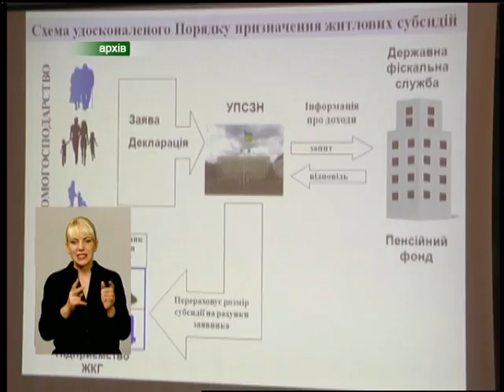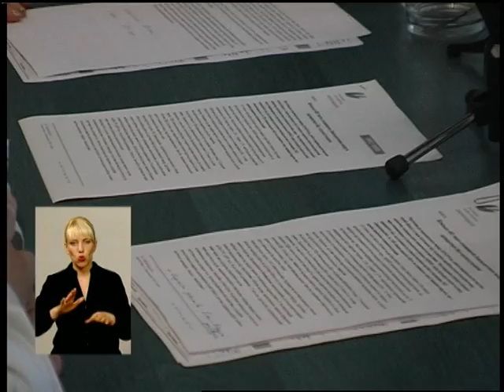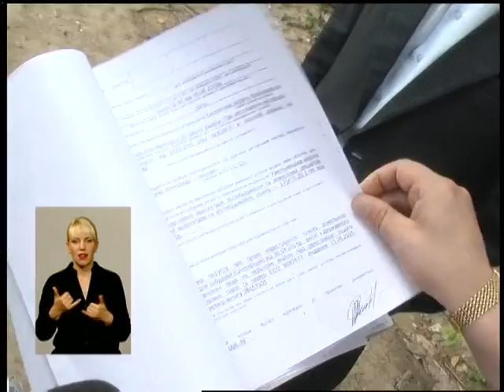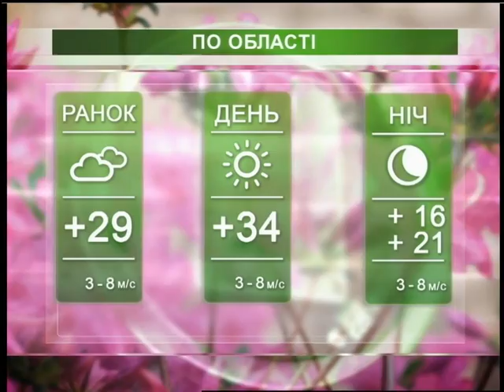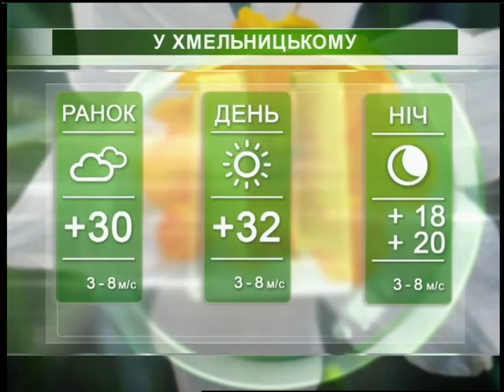Подільська панорама (ефір від 06 08 15)